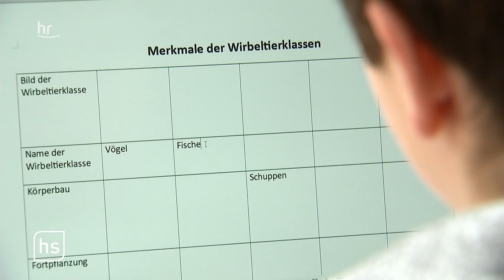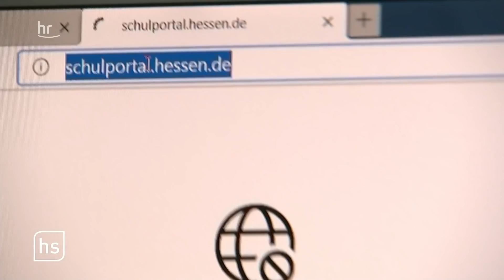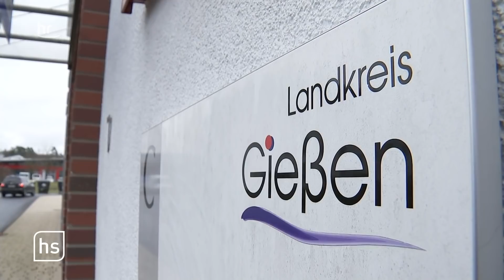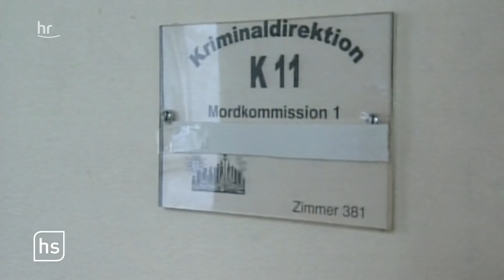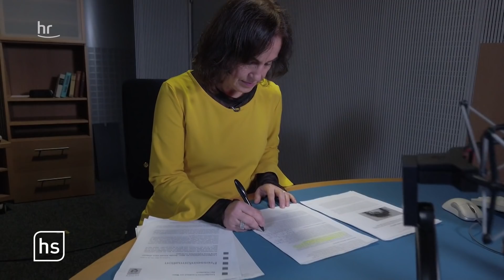hessenschau vom 06.01.2021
00:00 Themenüberblick

00:47 Landesregierung informiert über neue Corona-Regeln

02:58 Schulen im Lockdown: Wie läuft das digitale Lernen?

11:31 15-Kilometer-Regel in Gießen und Limburg-Weilburg

14:02 Wie funktioniert der Moderna-Impfstoff?

18:37 Corona macht Sternsinger erfinderisch

22:13 60 Jahre Hessenschau: Metzler-Mordprozess